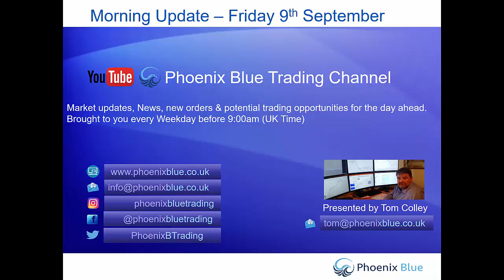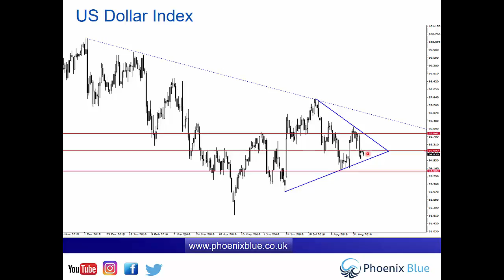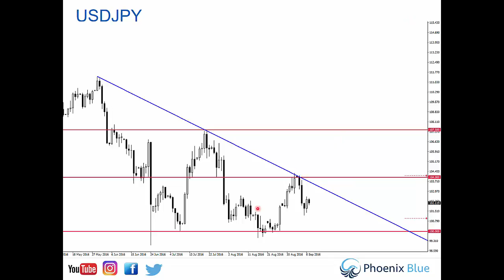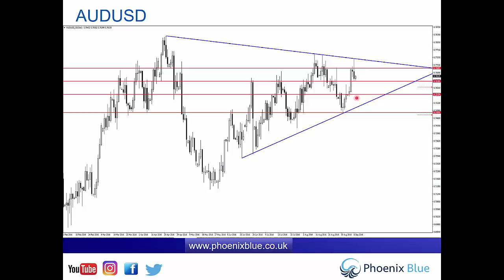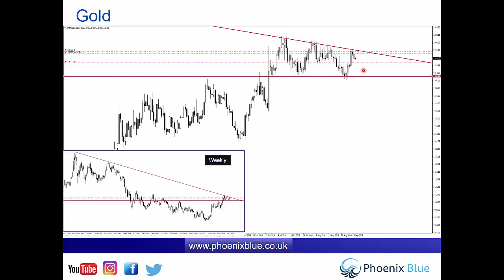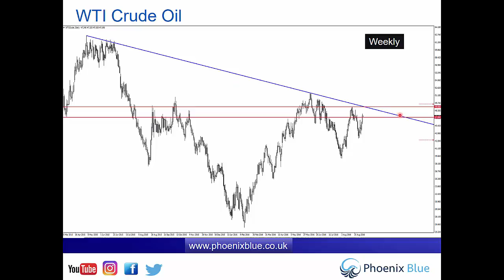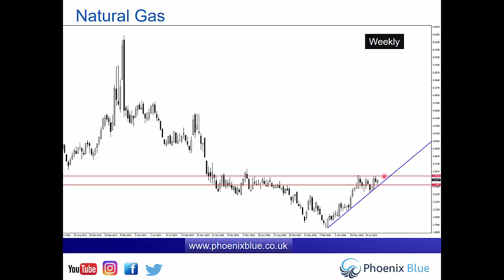Morning Update - Friday 9th September (ECB Press Conference)